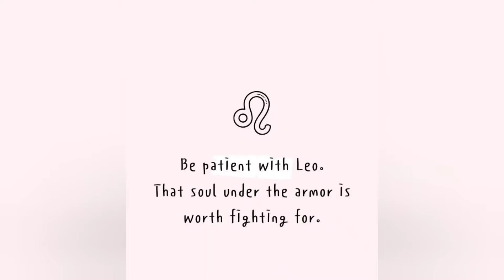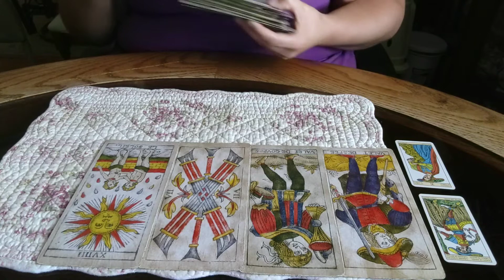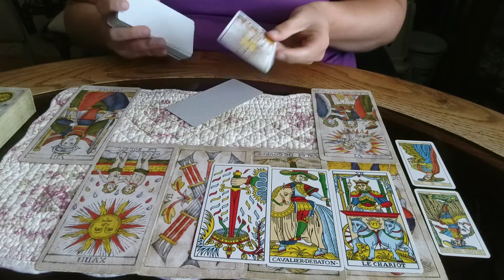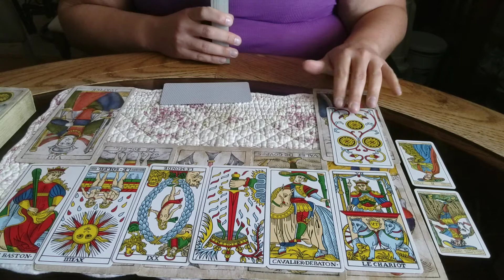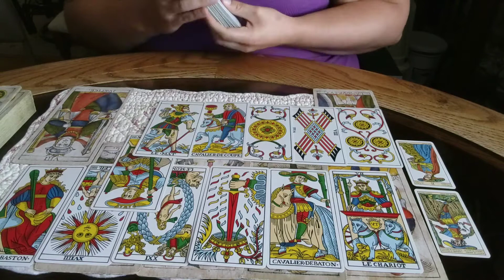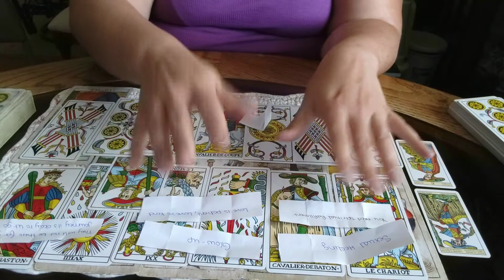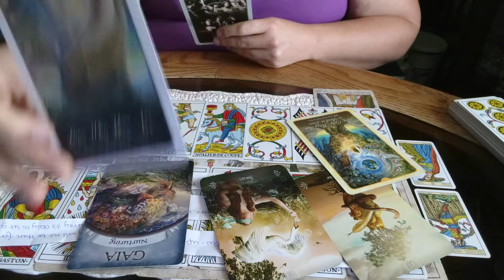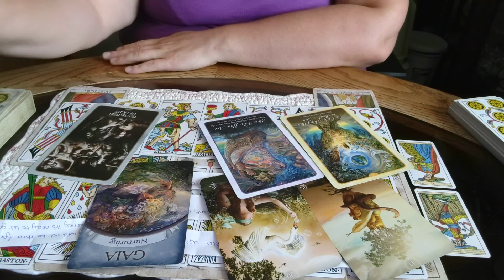LEO, TRYING TO MANIFEST THE "PRIESTESS"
This is a advice reading for LEO ZODIAC. It is a timeless reading. It is meant as a guide for you, I am here to help you sort out energies that may be holding you back from love, life and career. If the reading doesn't resonate, that means it was not for you, try one of my other readings and see if they resonate. It is general, therefore there are so many energies coming in that maybe there was only one message for you. This is meant as entertainment.

Intro: 0:00
Reading: 1:05

B.